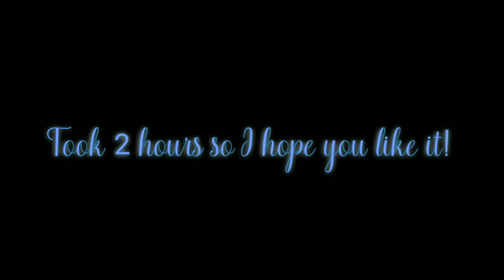Drawing the 4th Harry Potter book cover